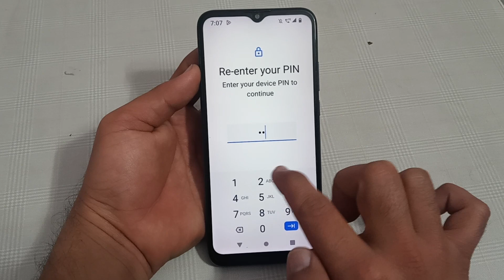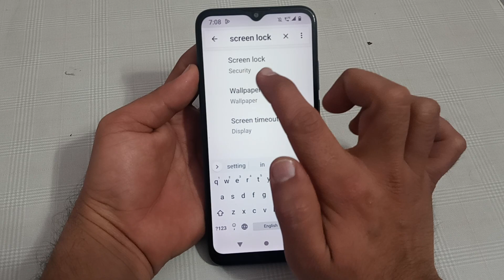Moto edge 20 mein pin lock remove Karen, Moto edge 20 pin lock setting